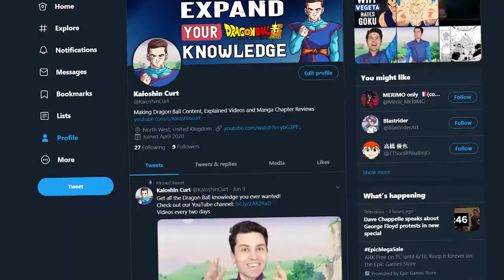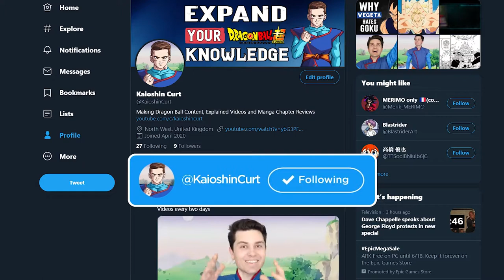Moro Backstory Explained! Moro and Beerus Historic Origin with Ultra Instinct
How does Moro know about Ultra Instinct? Beerus and Moro undoubtedly have a backstory together in the past as Beerus is 75 million years old. Was Moro trained by an angel? Was Moro a God of Destruction candidate? In this video, we answer how possibly Moro might know about Ultra Instinct, so this is Beerus and Moro Backstory Explained.

✅ Check out the channel playlists where YOU will learn more about Dragon Ball!
💥 Deep DBZ
💥 Gohan videos!
💥 What Ifs & Theories
💥 Best of Kaioshin Curt
💥 Character Guides
💥 Realm Guides

✅ The equipment I use to make videos:
⚡ Panasonic G7 Camera
⚡ Rode NT5 Cardioid Microphone
⚡ Tascam DR-60DMKII Stereo Recorder
⚡ Corsair Elgato Green Screen
⚡ Velbon CX-888 Tripod for DSLR Cameras
⚡ ASUS ROG TUF Curved VG35VQ 35 Inch UWQHD Gaming Monitor